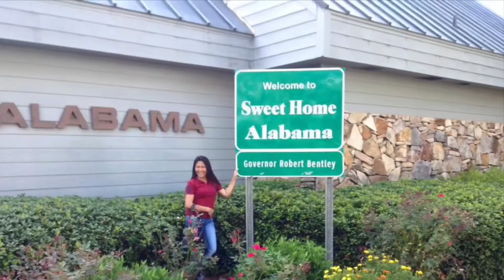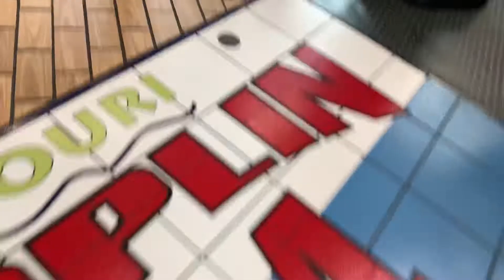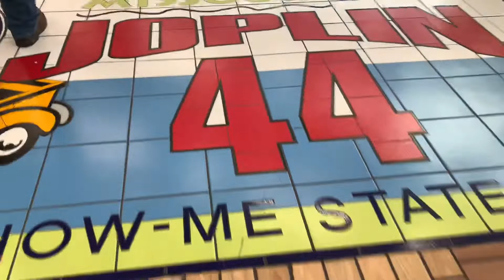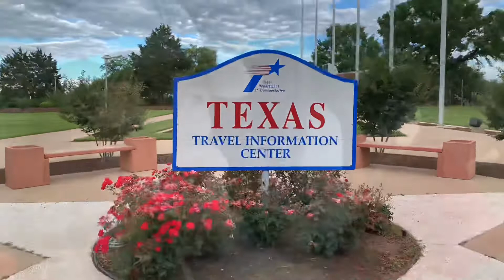Bakit Hindi Maubusan Ng Foods Ang US | Ang Laki Ng Burger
Hello everyone thank you again for watching